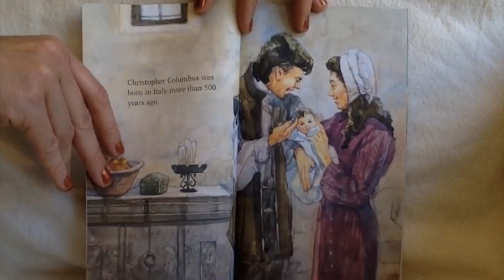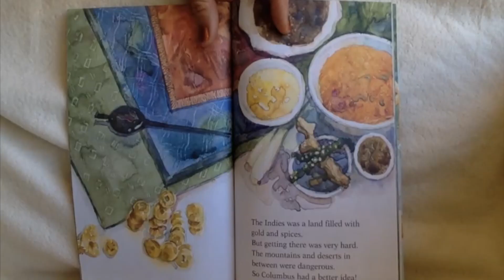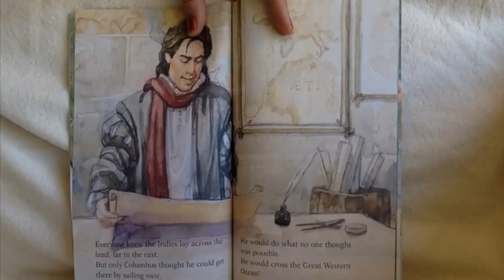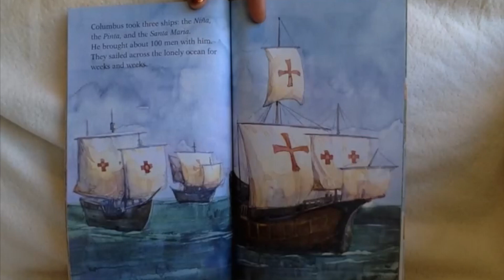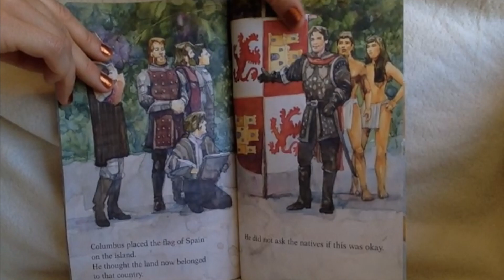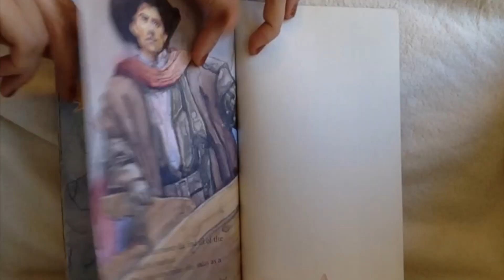Christopher Columbus, By: Kimberly Weinberger, Read By: Angelina Jean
Explore the amazing life of Christopher Columbus!